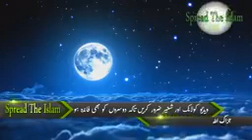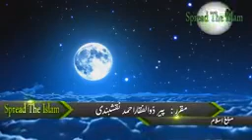کمال بیان. اتباع سنت، شیخ المشائخ حضرت مولانا پیر حافظ ذوالفقار احمد نقشبندی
Video from muawianaqshbandi